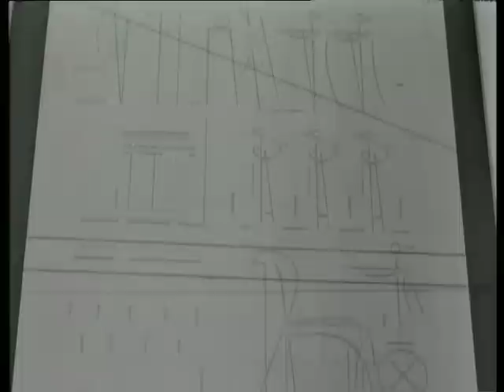vw barndoor bus in Greek movie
1960 greek movie with a special guest star